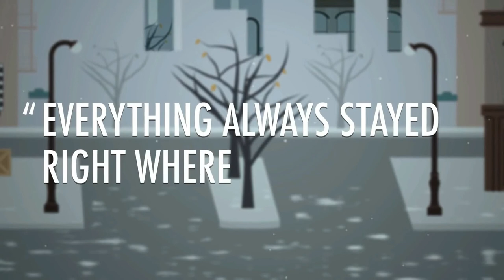J.D. Salinger, Il giovane Holden. La trama in estrema sintesi